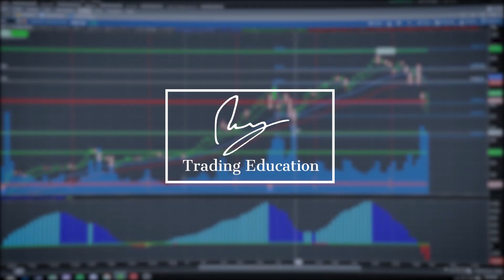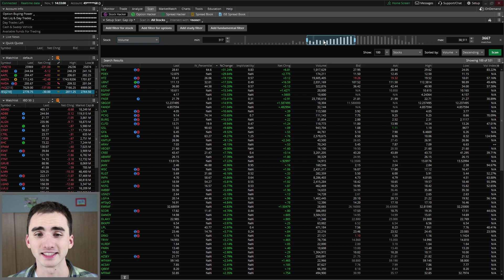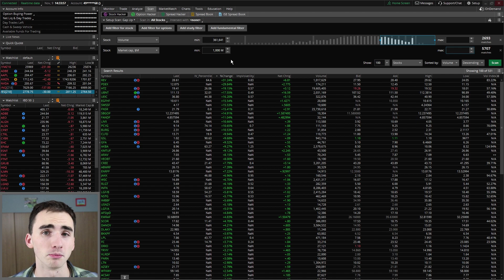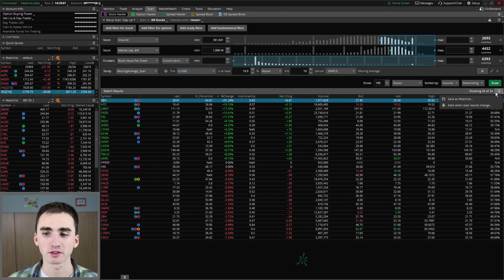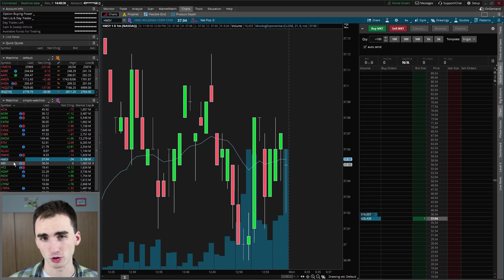Thinkorswim Scanner Tutorial - Thinkorswim Tutorial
About This Video: In this video Riley goes over how to use the stock scanner in thinkorswim so you can scan quickly for stocks that fit your trade criteria. The thinkorswim scanner is a great tool to do this with.